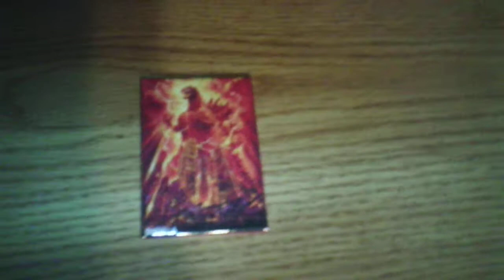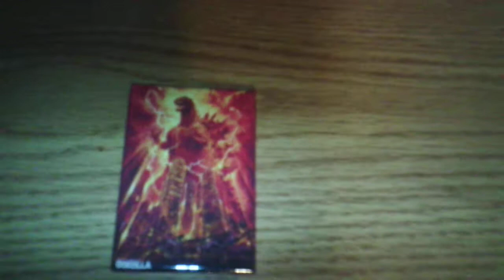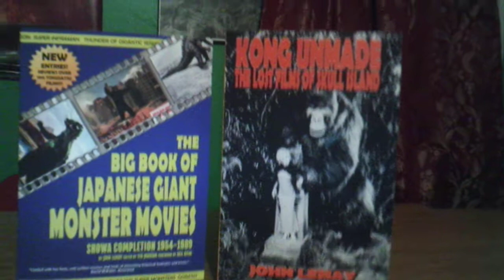Birthday Haul (2020)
I've a great time for my birthday yesterday of July 3 and I've amazing gifts from one of my Godzilla Fan Friend Alyssa GojiGeek101, my parents, and my aunt and I've a good time.